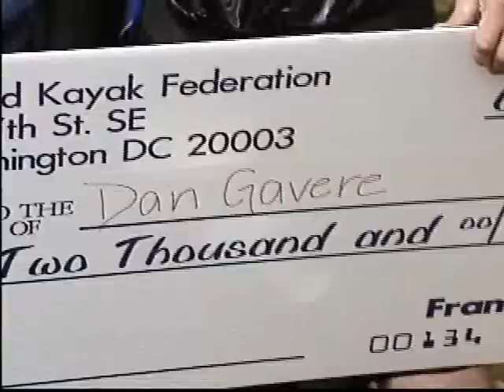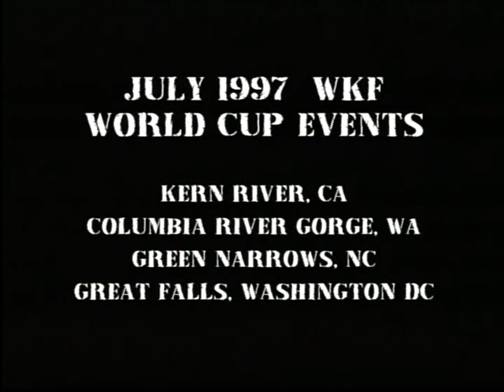Eric Jackson's World Kayak Federation Promo Video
As the organizer of the first Head to Head Extreme Races, I worked on bringing extreme racing into the forefront of kayaking competition in a time when slalom was the top sport and Freestyle was on the rise.    See some young versions of Clay Wright, Eric Southwick, Sam Drevo, Arnd Schaeflein, Jason Beakes, and Dan Gavere.    Note that this was the original version of "World Kayak"